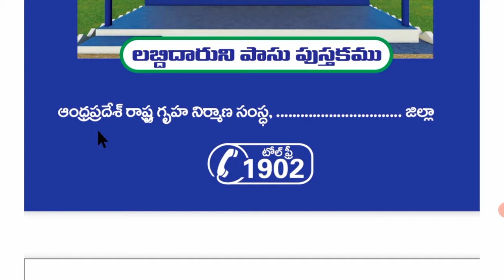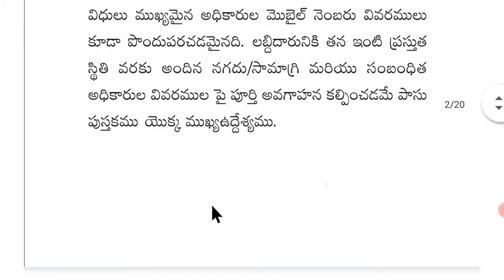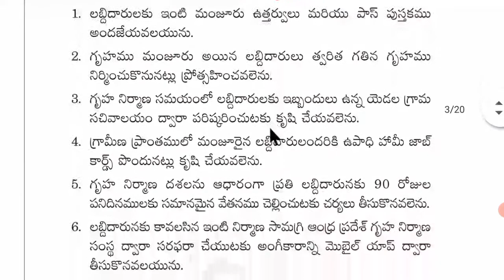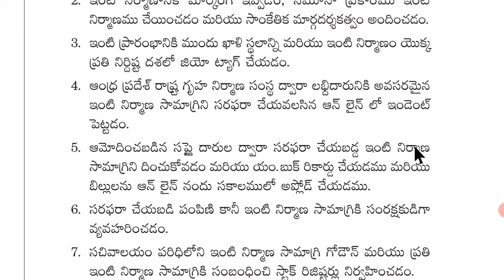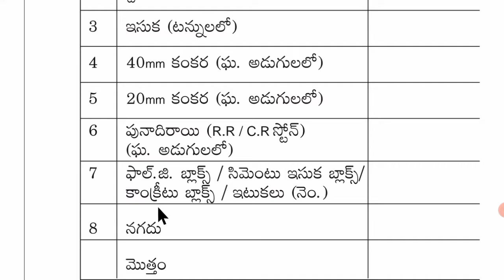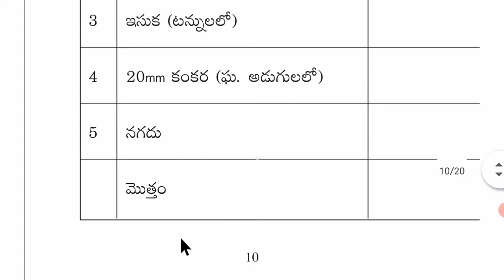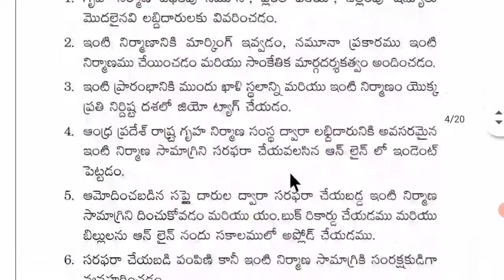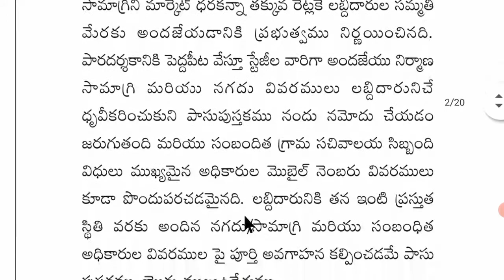AP illa pattalu passbook Updates 2020|| AP Tidco house registration Updates 2020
AP illa pattalu Schemes Updates 2020| AP tidco house eligible registration Updates 2020